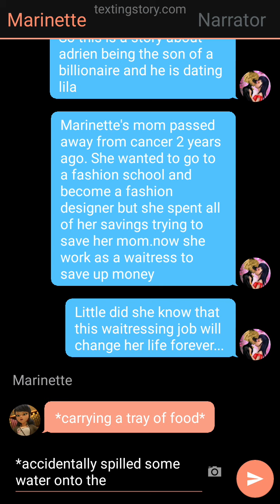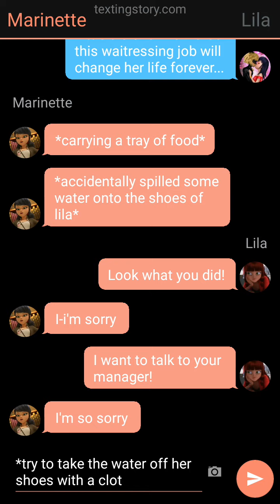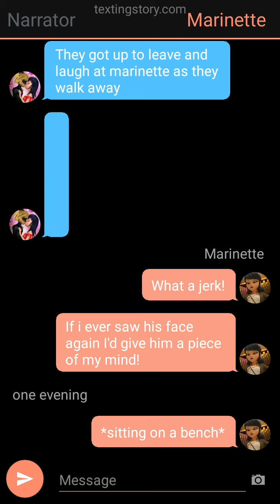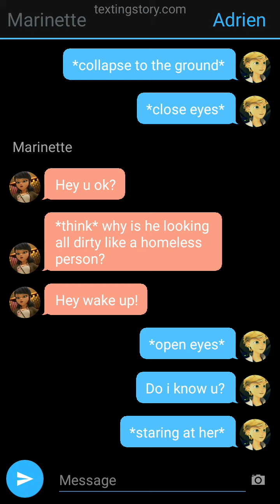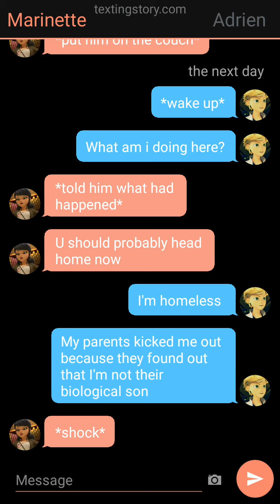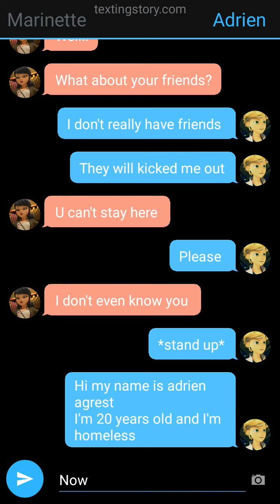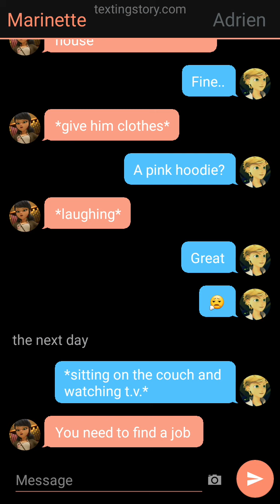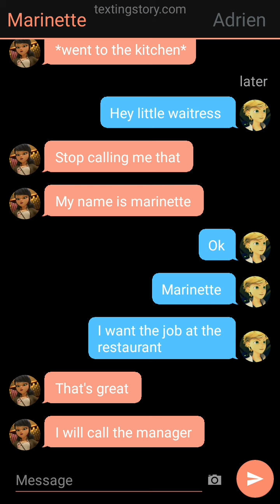in love with a jerk 1/3 (50 subs special)